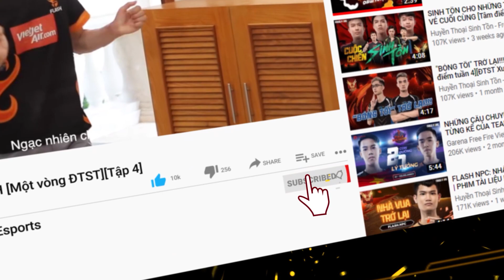Top 3 Combo súng "cực khủng" của các đội tuyển thi đấu FFCS | FFCS 2020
Anh em có dùng những combo này như các tuyển thủ chuyên nghiệp tại giải FFCS không nhỉ?